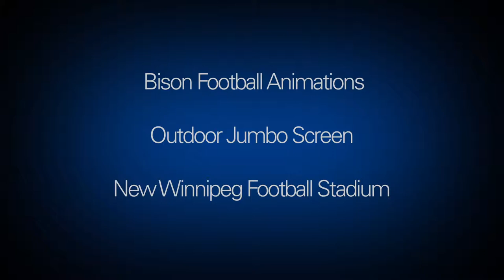BISON FOOTBALL ANIMATIONS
These animations were used during a Bison Football home game. Displayed on the large outdoor Jumbo Screen at the New Winnipeg Bomber Football Stadium.